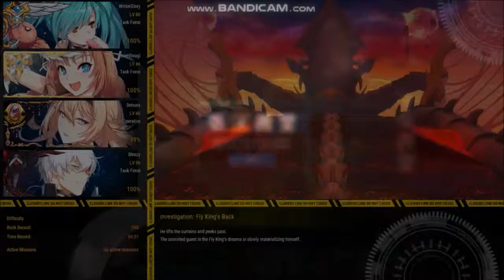DominionSEA Beelzebub Expedition [PART 1]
Team Number : 3

Participants :

AceHitsugi (Yuri); WinterGlory (Tina); Blexzy (J); Setsura (Harpy)